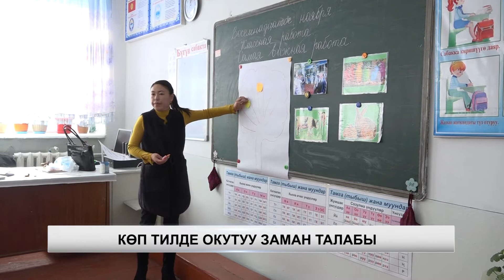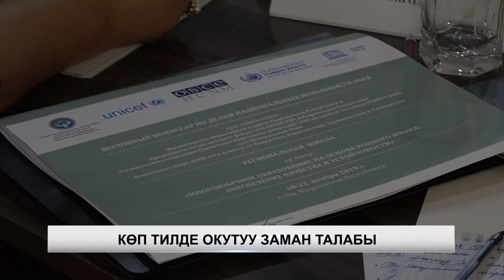КӨП ТИЛДЕ ОКУТУУ ЗАМАН ТАЛАБЫ